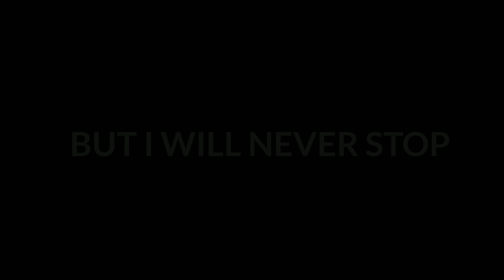Play Date 💕 || Old Memories || Darklord Gaming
●▬▬▬▬▬▬▬ஜ۩۞۩ஜ▬▬▬▬▬▬▬▬●
..▓▓▓▒▒▒░░░ WELCOME ░░░▒▒▒▓▓▓..